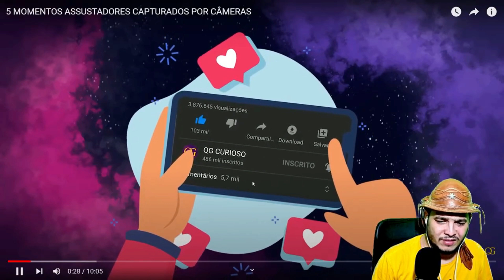5 VÍDEOS tão ASSUSTADORES que NINGUÉM se atreve a ver SOZINHO